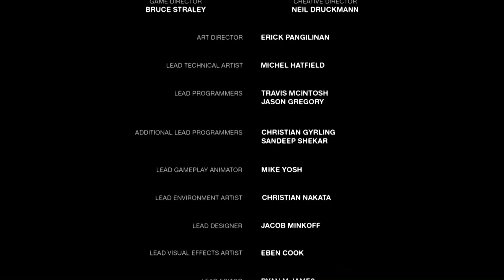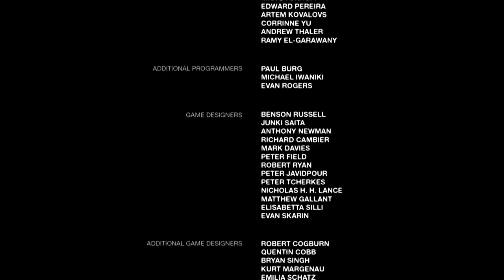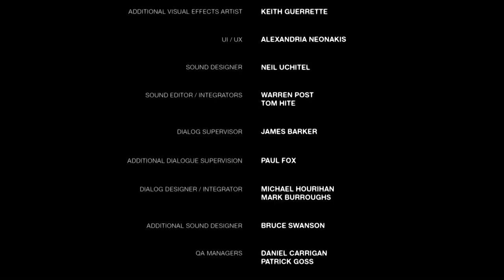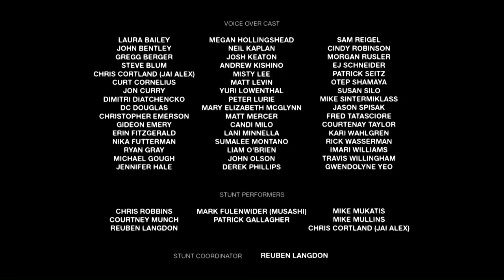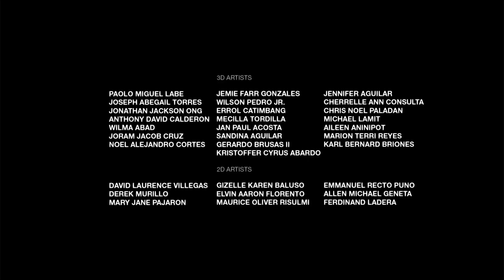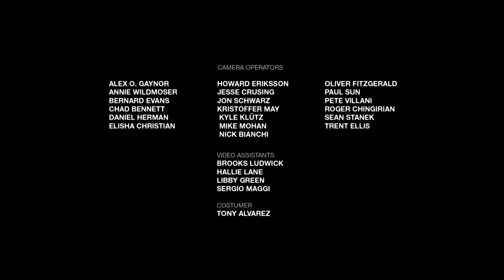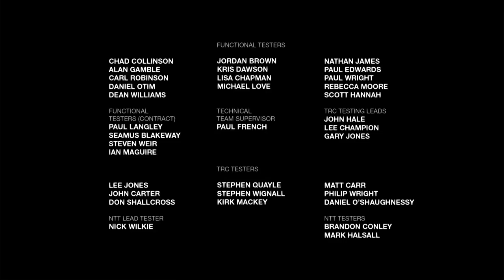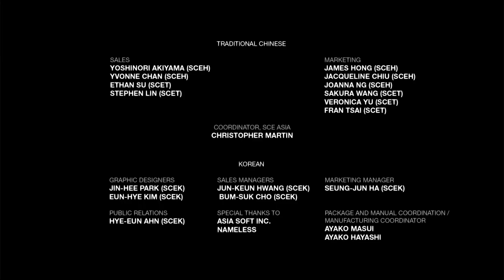The Last of Us - #23